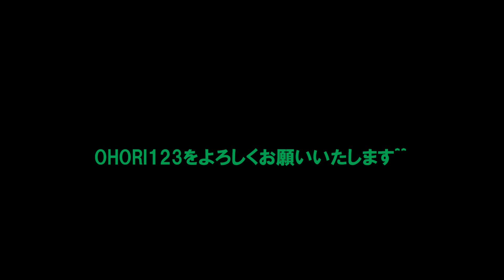OHORI123こと「創」のチャンネルにようこそ^^/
OHORI123のチャンネルにようこそ^^b こんにちは^^ OHORI123です!!^^
ここは弾き語り・アコースティックギターが好きな方々のためのチャンネルです^^/
週末にUPしていますので,ぜひ耳で聞き,目でチェックしてくださいね^^b

OHORI123をよろしくお願いいたします^^b

～OHORI123の主力作品～(下記)

アコギのサウンド・レヴュー(僕の所有アコギを録音して公開しています^^b)

Google＋(わたくしの動画(主にアコギ・弾き語りなど)に関するご質問も受け付けています^^広場も開設しました!!^^)

OHORI123のTwitter(アコギ・弾き語りの魅力を『つぶやきません!』,『叫びます!!』。UP動画の予告・情報もここから!!)^^/